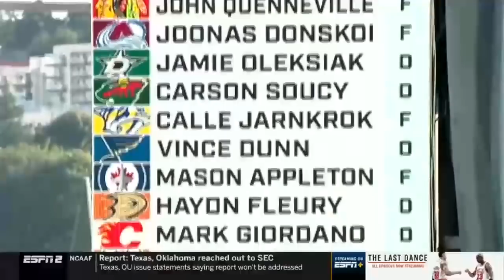NHL Network Expansion Draft Recap Show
The best moments, selections, interviews and analysis from the Seattle Kraken's expansion draft.